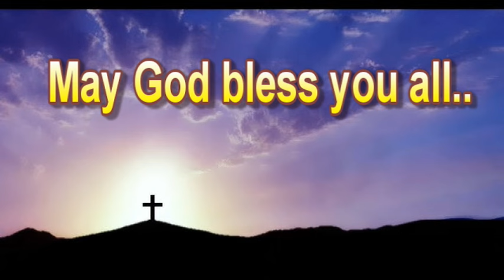Kannada way of the Cross | Rev. Fr. Tony MSFS